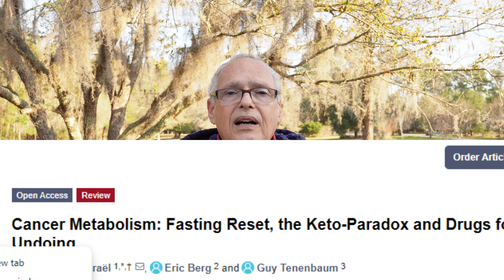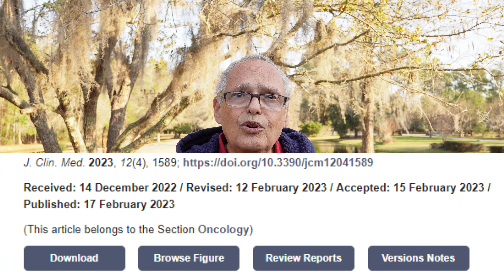Cancer Therapy Publication acceptée Keto Paradox sur PUBMED. Sur le chemin de la guérison du Cancer.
TOUS MES LIVRES BESTSELLERS
Notre nouveau livre Peut-on vaincre le cancer?
Notre nouveau livre ENGLISH Can we heal from cancer

5558 E. Leitner Dr.  Coral Springs FL 33067 USA

Le but de ma chaîne est uniquement de donner de l’espoir.